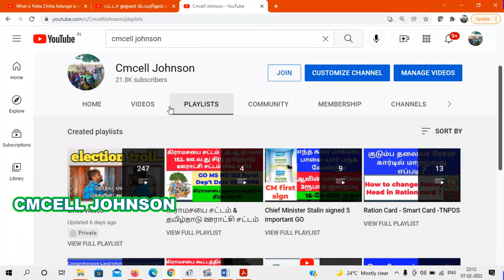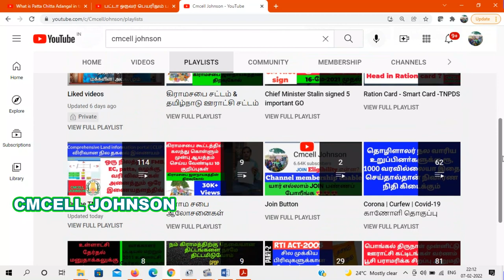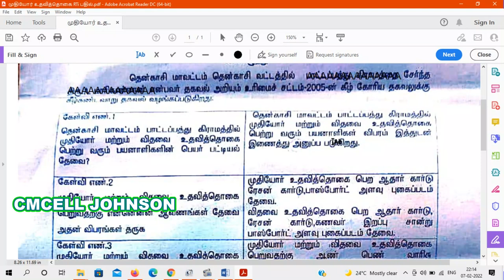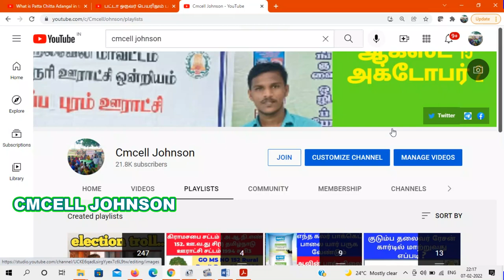முதியோர் உதவித்தொகை RTi பதில் Old age pension questions rti answers how to apply OAP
முதியோர் உதவித்தொகை RTi பதில் How to apply OAP & Widow pension | முதியோர் மற்றும் விதவை உதவித்தொகை RTi பதில்

முதியோர் மற்றும் விதவை உதவித்தொகை RTi பதில்  PDF file link

6000 பக்க ஆவணங்கள் RTI மூலம் இலவசமாக | தகவல் ஆணையம் என் அனுபவம் | 13.3 Kg | கிராம நிர்வாக அலுவலகம் பராமரிக்கும் 24 ஆவணங்கள்